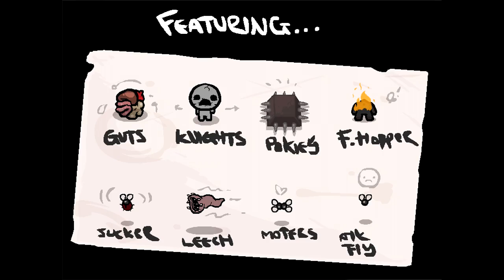Binding of Isaac RUN #002 - Okay Seriously, This is Better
Let me know what you think of the long whole run. Should I cut it into parts?